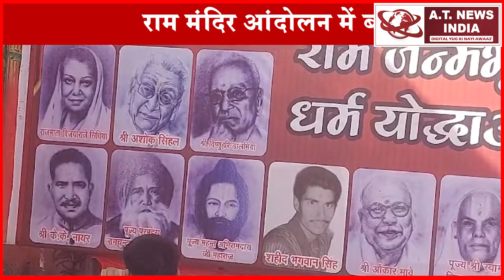राम मंदिर आंदोलन में बलिदानियों कोदी मोक्ष प्राप्तिAtnewsindia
राम मंदिर आंदोलन में बलिदानियों को दी मोक्ष प्राप्ति